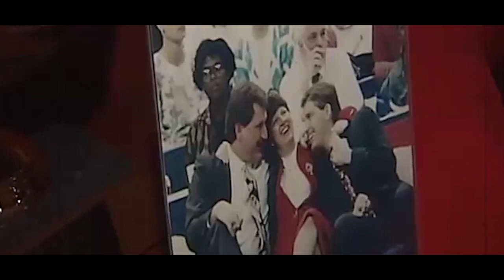Lady Raiders Celebrate 25th Anniversary of 1993 NCAA Championship Season